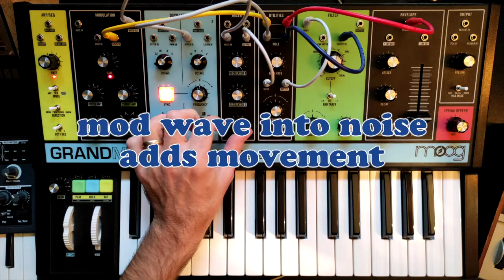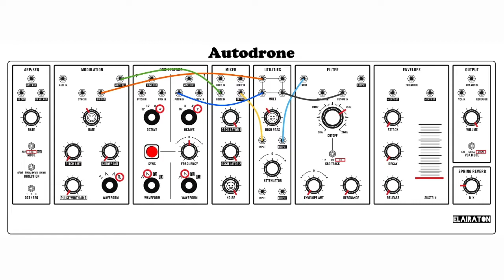Autodrone - Moog Grandmother patch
Here's a drone patch inspired by Evan Bingham. As shown in his patch (Moog Grandmother & Matriarch FB Group) S/H feeds the trigger, the cutoff in and the pitch of oscillator 2 (sync mode). I decide to add some movement by adding a third oscillator (mod wave out through noise in). Hope this can be useful.